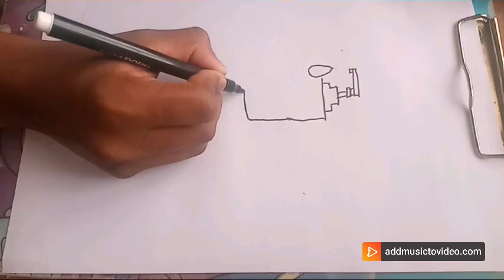How to draw about corono virus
Sarvesh art work